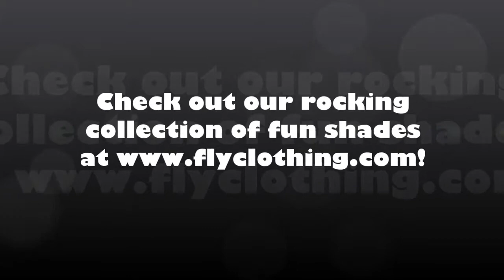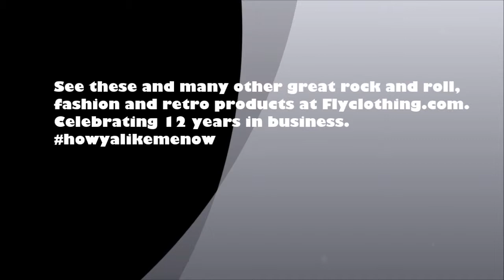Flyclothing.com Sunglasses Collection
Here is a collection of some of our fun and colorful shades.